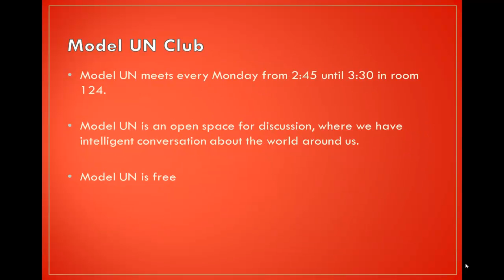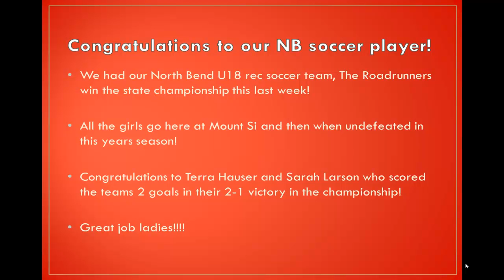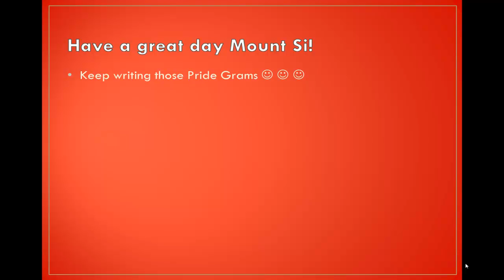Thursday, December 13th 2012